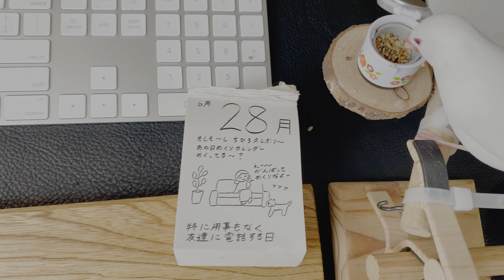6.28｜特に用事もなく友達に電話する日｜ぶん24.7g文鳥ギター347日目｜1134時間